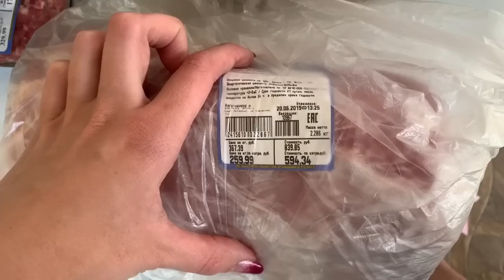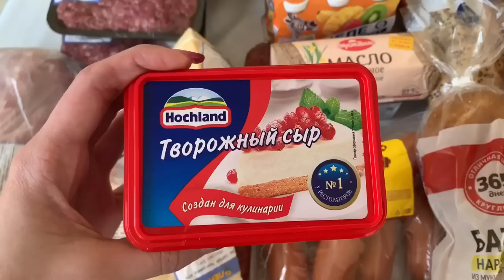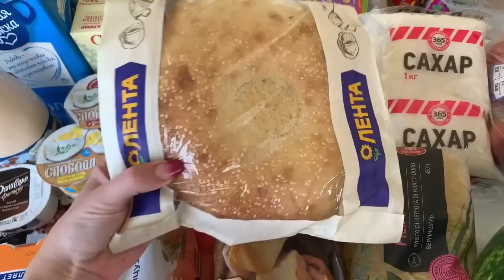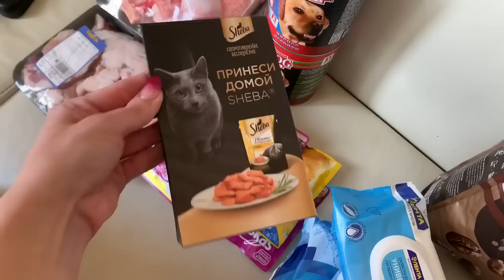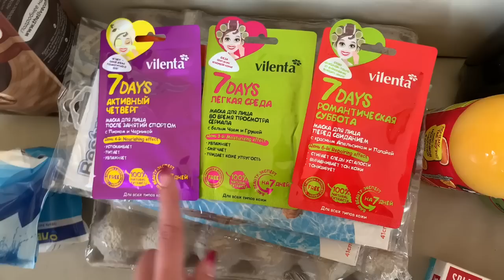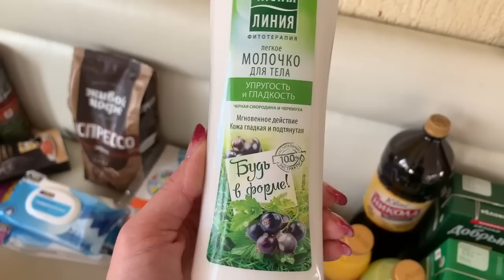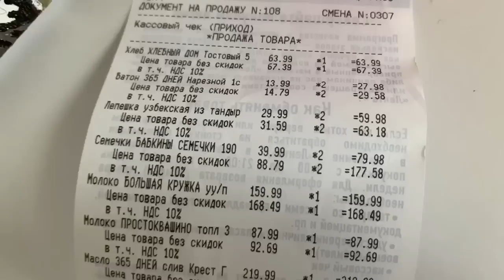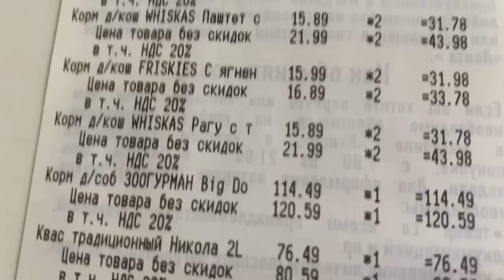ЗАКУПКА ПРОДУКТОВ В ЛЕНТЕ